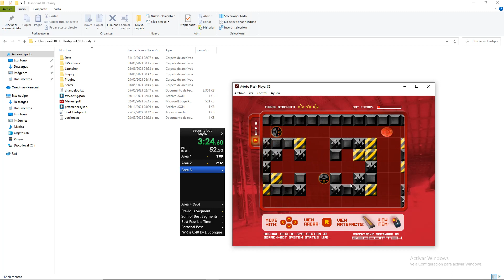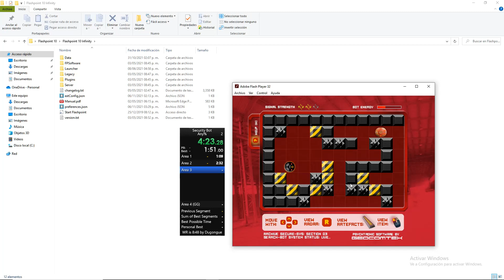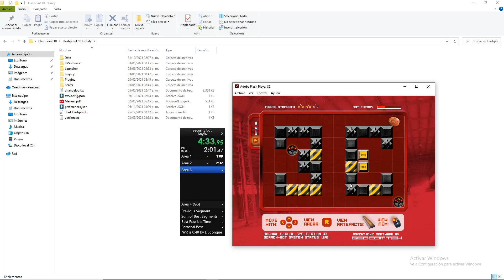[ PB #1 ] Security Bot - Level 3 - 2:03